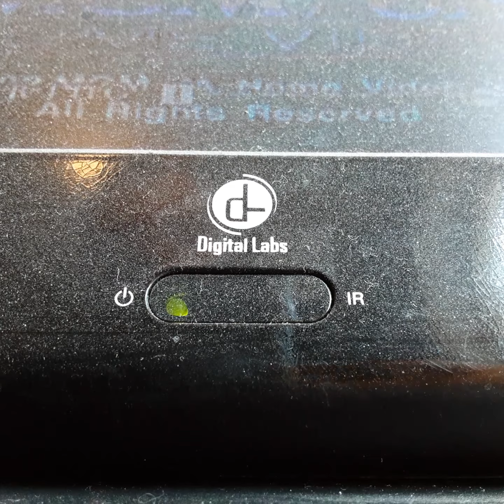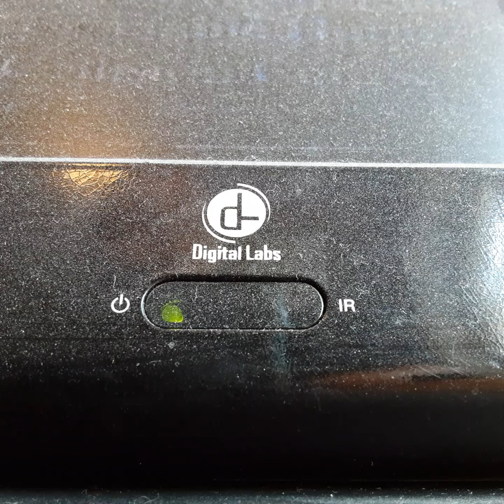Opening To The Crodie Hunter Clotion Corce 2002 VHS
From 2002
MGM Presents The Crodie Hunter Clotion Corce Steve Irthen Maggie Sagen Steve Buscemi
Color 71%